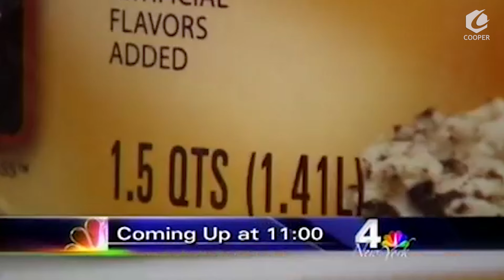20 INAPPROPRIATE MOMENTS ON LIVE TV